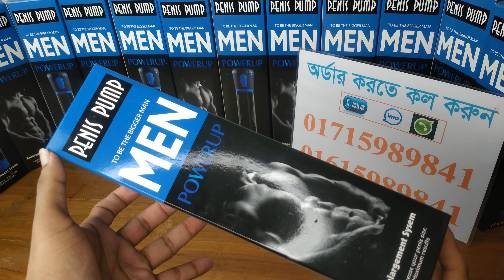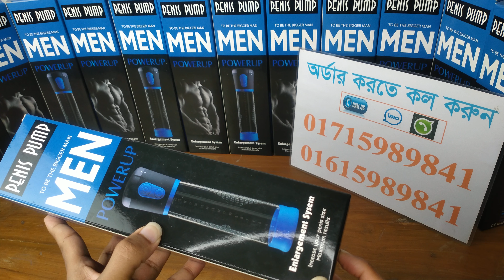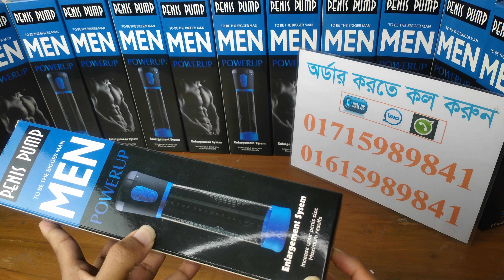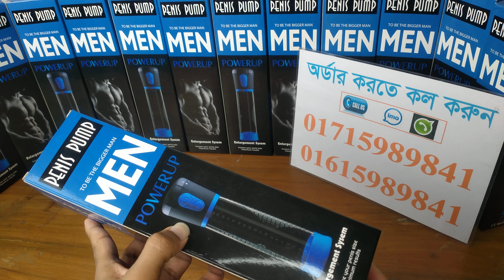পে-নিস Enlargement Pumper।লিঙ্গ লম্বা ও মোটা করার শতভাগ প্রাকৃতিক@সিক্রেট শপ বিডি 01615989841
লিঙ্গ লম্বা ও মোটা করার শতভাগ প্রাকৃতিক , এটি নিরাপদ এবং ব্যাবহার পর আপনার Penis এর রক্ত সঞ্চালন হতে শুরু করে আপনার লিঙ্গকে বৃদ্ধি করতে সহায়তা করে,এবং Penis Enlargement Pumper এর ব্যাবহার আপনার Penis 2/3 ইঞ্চি পর্যন্ত লম্বা করা সম্ভব হয়। এটি ব্যাবহার পর আপনার Seস ক্ষমতা বৃদ্ধি পাবে, আপনার যৌন সংগমের সময়সীমা বৃদ্ধি পাবে ।
সারাদেশে কুরিয়ার ডেলিভারি দেয়া হয়।ঢাকাই ডেলিভারি চার্জ 50 টাকা আর ঢাকার বাহিরে ডেলিভারি চার্জ 100 টাকা। ডেলিভারির জন্য অগ্রিম 200 টাকা বিকাশ করতে হবে। অগ্রিম দেওয়া 200 টাকা পন্যের মূল টাকা থেকে কর্তন করা হবে।

price:4500 tk

💞penis pumper machine  গো-পনাঙ্গকে ২-৩ ইঞ্চি লম্বা করে।

বিদ্র: দয়া করে আমাদের প্রোডাক্টগুলো কেউ কোন অসৎ বা অনৈতিক উদ্দেশ্য্ ব্যবহার করবেন না।
আপনাদের সুখী জীবনই আমাদের কাম্য।
ধন্যবাদ।
আরো পন্ন্য দেখতে আমাদের পেইজে ভিজিট করুন: